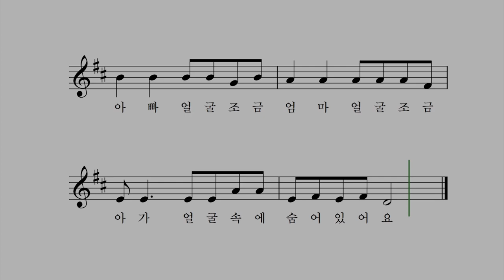아가의 얼굴 - 김원식 동시 박상문 작곡 박나연 노래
아가의 얼굴은
엄마의 얼굴

아가의 얼굴은
아빠의 얼굴

아빠 얼굴 조금
엄마 얼굴 조금

아가 얼굴 속에
숨어 있어요